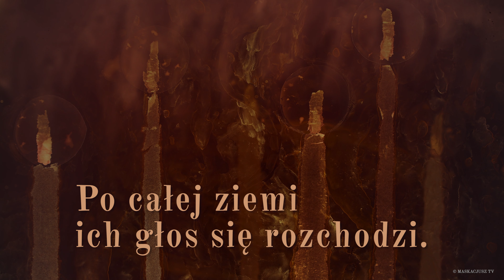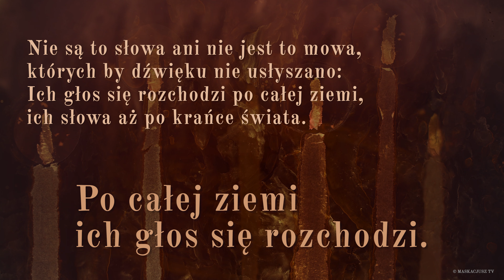PsalmResponsoryjny | 21 września 2019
Po całej ziemi ich głos się rozchodzi.

Niebiosa głoszą chwałę Boga,
dzieło rąk Jego obwieszcza nieboskłon.
Dzień opowiada dniowi,
noc nocy przekazuje wiadomość.

Nie są to słowa ani nie jest to mowa,
których by dźwięku nie usłyszano:
Ich głos się rozchodzi po całej ziemi,
ich słowa aż po krańce świata.